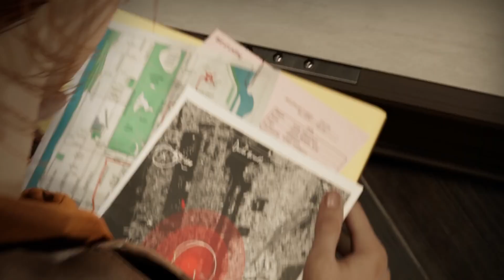Will We See Yuri Watanabe Make Her Debut As Wraith In Marvel's Spider-Man 2?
Continuing with the list of characters that I think have a chance of being in Marvel's Spider-Man 2, this time I go over if we can potentially see Yuri Watanabe return as her other persona The Wraith .

Logo and Banner made by the incredible Spidey Bugle